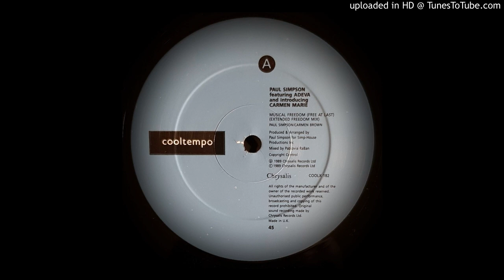PAUL SIMPSON FEAT ADEVA - MUSICAL FREEDOM (EXT MIX)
1989 HOUSE COOLX 182